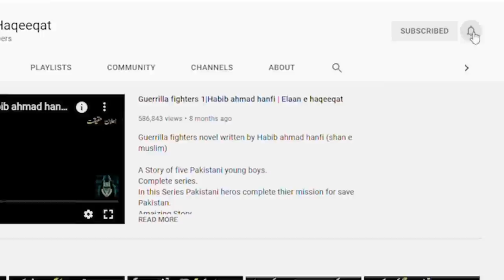Guerrilla Mujahid Ep 487 | Ali Yaar Khan was martyred | Last Episode | Elaan e haqeeqat